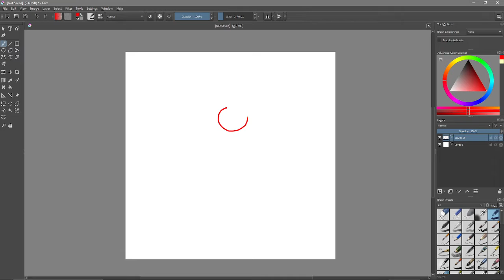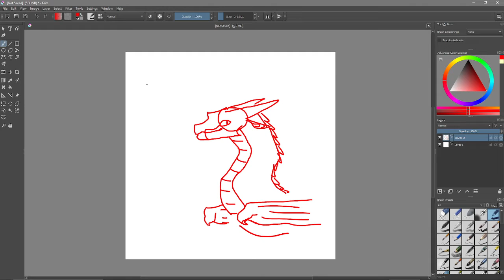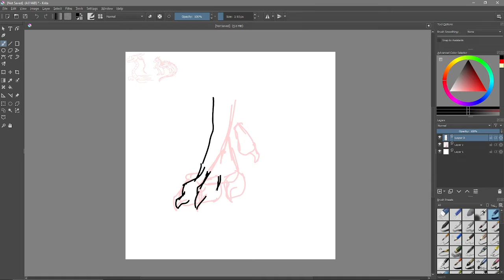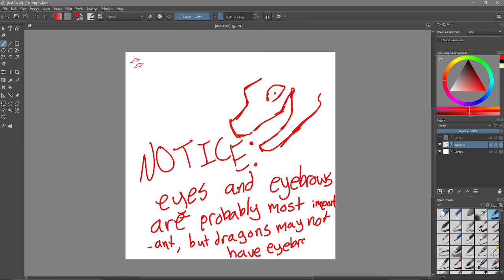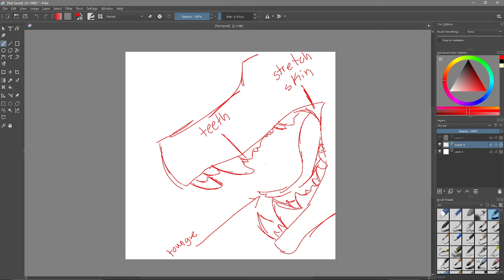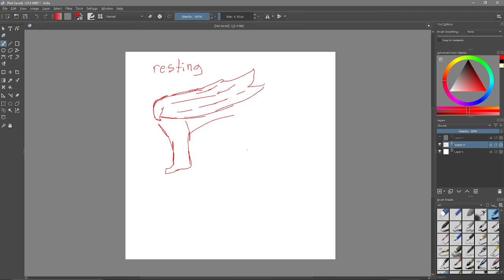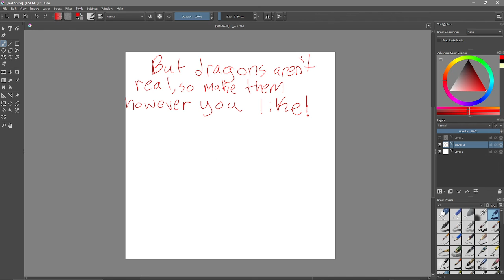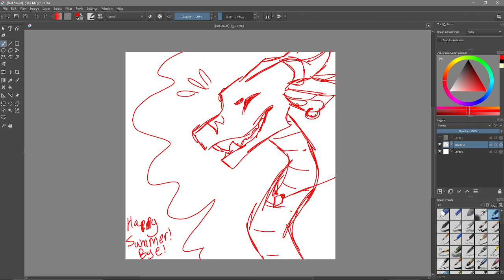How to draw dragons- full tutorial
Sorry if I go a bit too fast! The pause and rewind buttons are your friends here, haha!